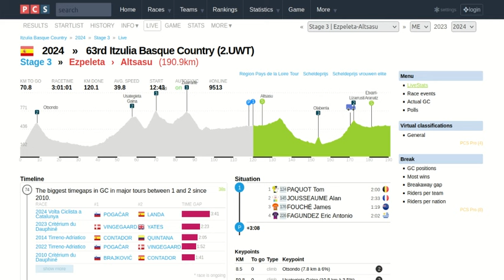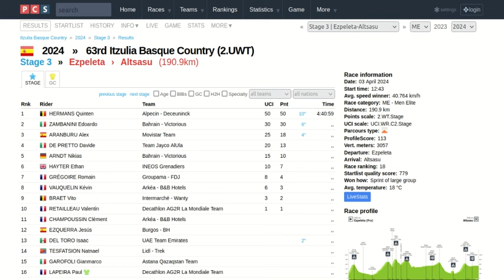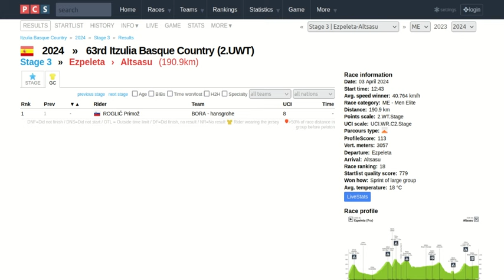etapa 3 vuelta al pais vasco 2024